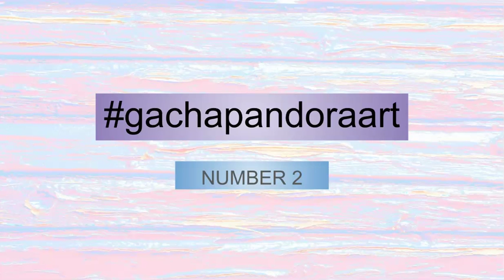gachapandoraart number 2